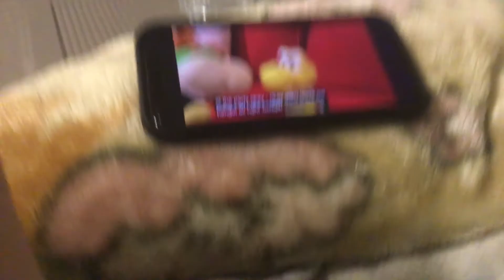22 throws a huge party